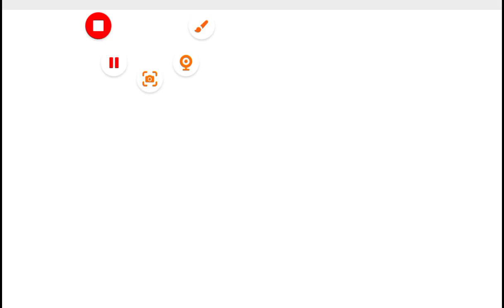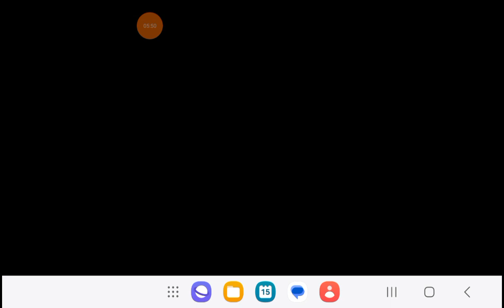Pvz2 Gameplay (I'm better I'm at pirate seas day 16)